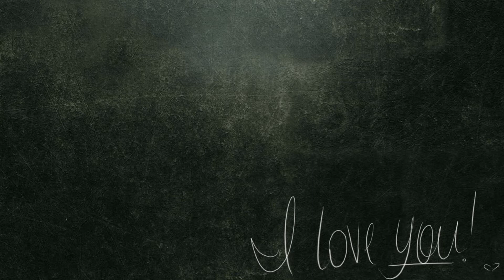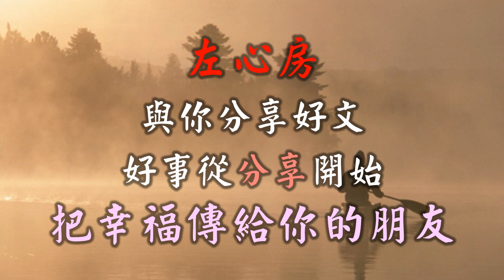無悔人生 •.¸♪♫• ♥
【正能量音樂】最適合心靈聽的輕音樂，正能量音樂，放鬆音樂，療癒音樂，輕音樂，放鬆音樂，中國古典音樂，靜心音樂，聽好聽的音樂，讀有溫度的文字，金句，格言，名人名言，獻給你滿滿的正能量。

【左心房】 ♥ 心靈 • 驛站 ♥   聽好聽的音樂，讀有溫度的文字，獻給你滿滿的正能量。